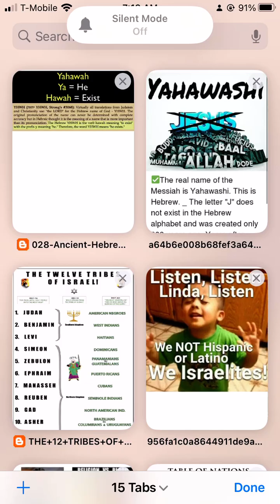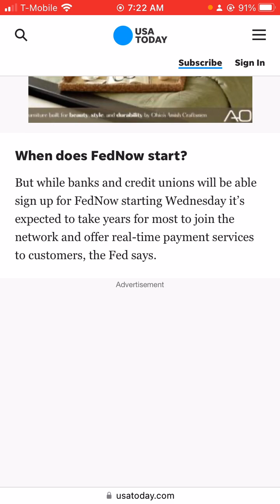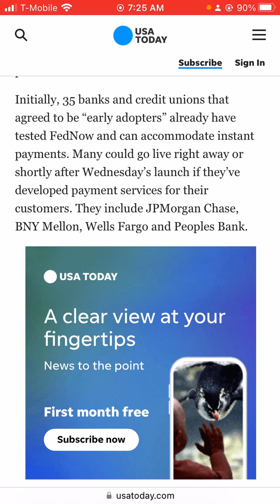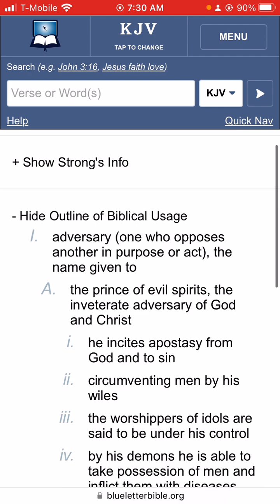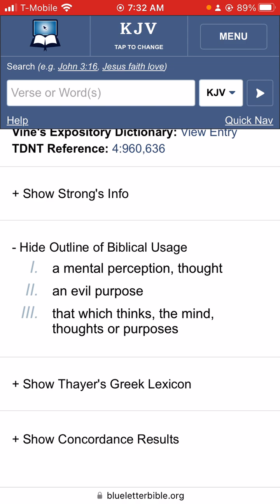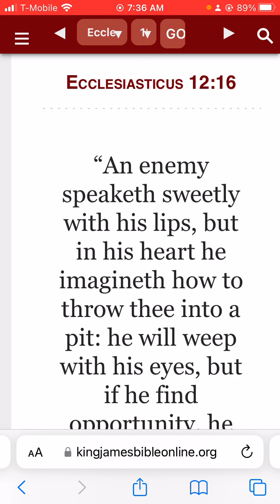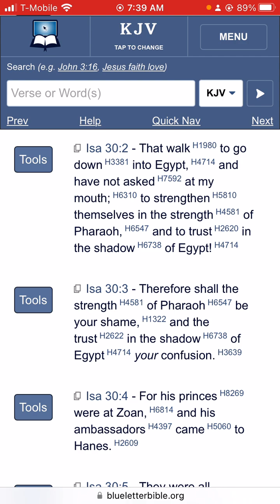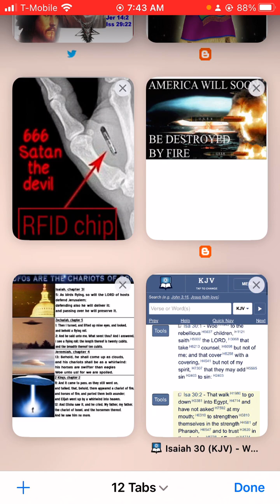FedNow Explained…FedNow Is Not CBDC & Will Replace Cashapp,Venmo,Zelle,PayPal & More